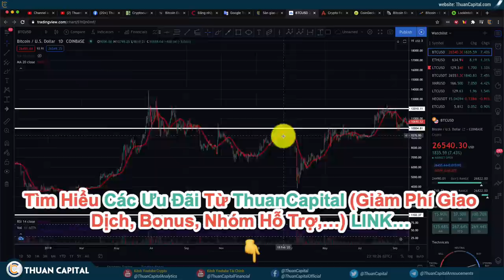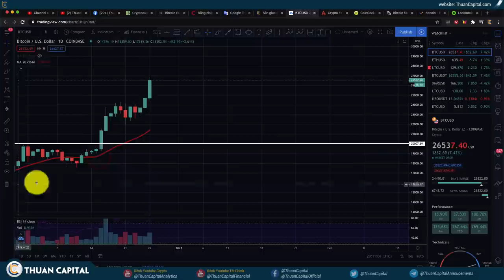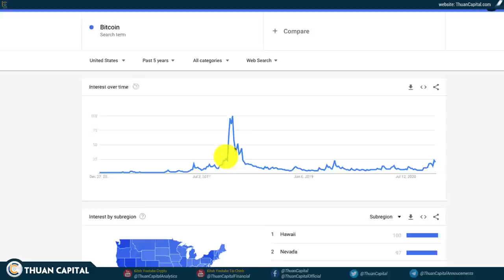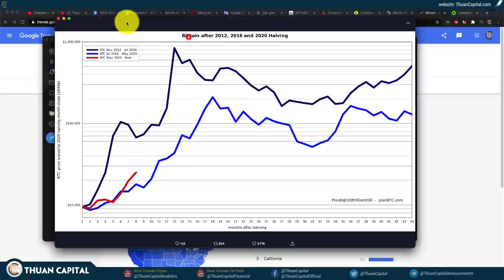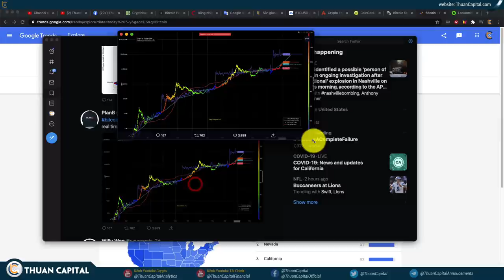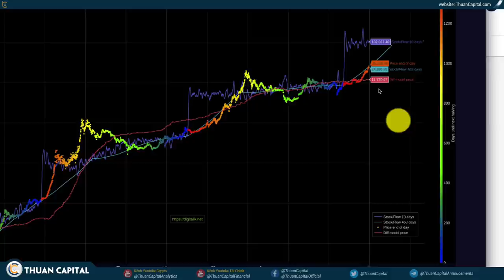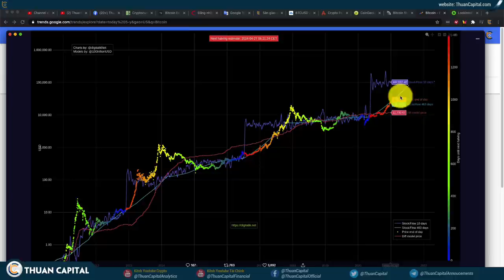886 - BTC Tiến Tới $300K? BTC Vẫn Theo Mô Hình Stock-To-Flow $100K Hè Năm 2021 (Phần 3)